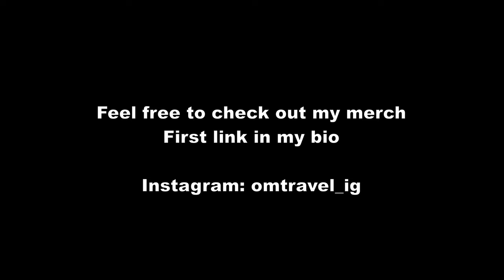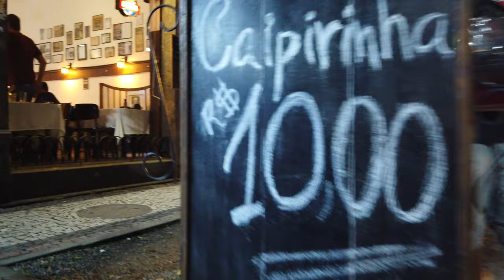Best Nightlife in Rio | Lapa | 🇧🇷Rio de Janeiro Vlog #113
Nightlife Tour in Lapa, Rio de Janeiro Brazil

Timestamp:
00:05 - Dinner at Pizzeria "Calabrezza Pizzaria"
02:04 - Lapa Streets | Walking
11:10 - Pub Kriok
12:45 - Boate da Lapa
15:01 - Lapa Streets | Walking
18:56 - Uber Ride